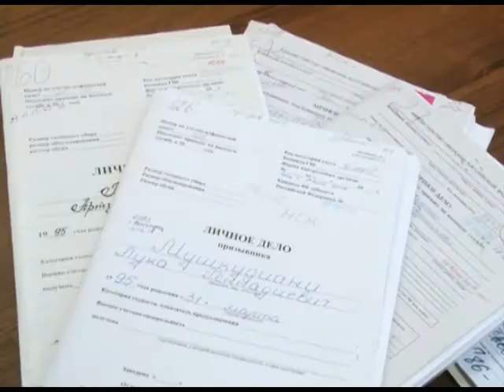В Сочи началась весенняя призывная компания. Новости 24 Сочи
На службу в войска будут распределены более 300 новобранцев. Первая отправка призывников состоится в мае. А пока в течении трёх месяцев будущие солдаты пройдут специальную комиссию.
Сочи. Новости.
Телеканал Эфкате.